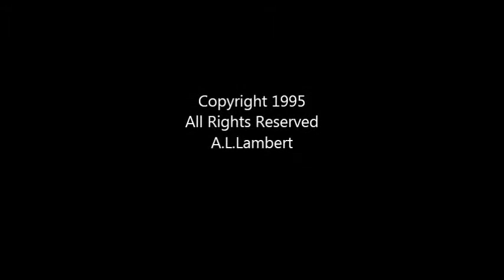A.L.Lambert - All Your Life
A song about doing time in an office building I wrote in 1995 or so.

Adam "A.L." Lambert is a singer/songwriter originally from Texas, now from northern Idaho.